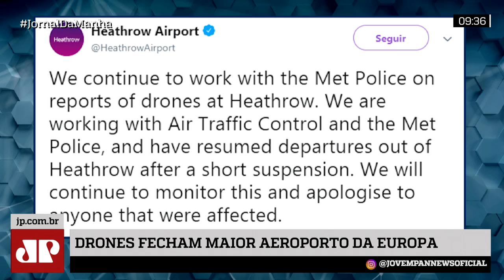Drones provocam fechamento de aeroporto em Londres por cerca de uma hora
Nesta edição do Jornal da Manhã, Drones provocam fechamento de aeroporto em Londres por cerca de uma hora.